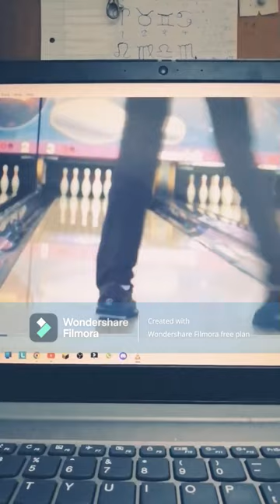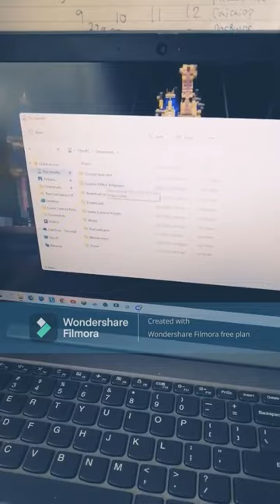Lucas Wong Best of Shorts 2022! (Best clips of the year) #2022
Lucas Wong Best of Shorts 2022!
Thanks so much for an amazing year on YouTube! :)
Happy New Year everyone and have a more beautiful 2023 ahead!